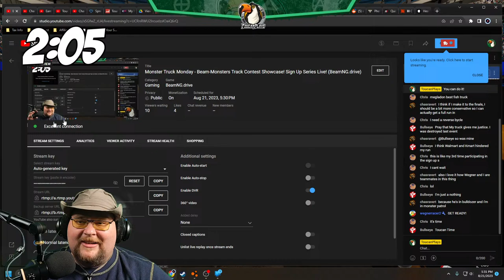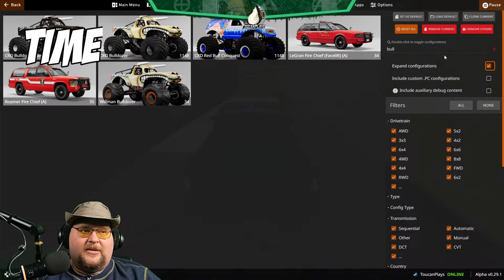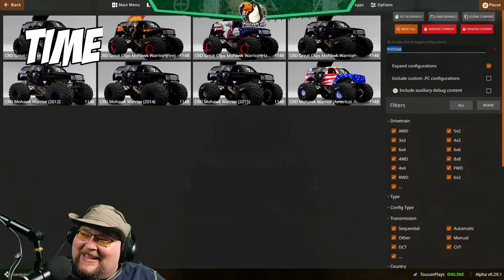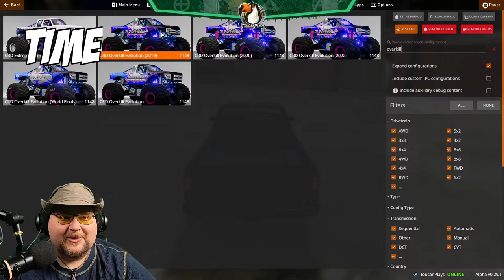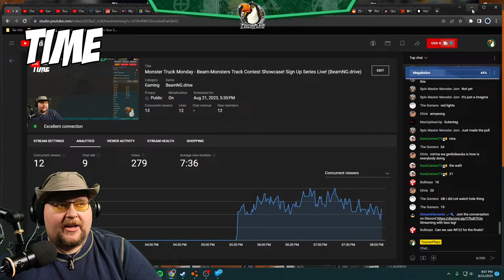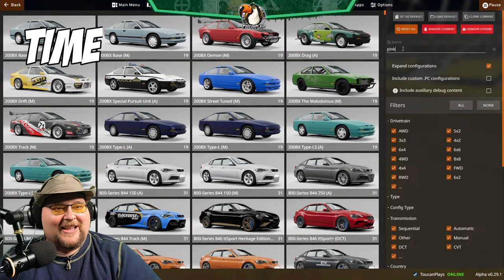Monster Truck Monday - Beam-Monsters Track Contest Showcase! Sign Up Series Live! (BeamNG.drive)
Roster for tonight!
Group 1 - Pontiac Silverdome - Pontiac, MI:
Jordan Taylor - Monster Mutt Junkyard Dog
Ryan Davis - Grave Digger (25th)
Monster Jam Extreme - Zombie Nitro
NeoPopTarts1983 - Grave Digger
Savageboy 84 - Lucas Stabilizer
Chris - Brodozer
Bullseye - ThunderROARus (Black)
Son-Uva Dash - Son-Uva Digger
thechocolatedrive - Bakugan Dragonoid Neon
RRC Family Gaming - Dragon Nitro
wegnerracer2 - Bulldozer

Group 2 - Raymond James Stadium - Tampa, FL:
glitch124 - Overkill Evolution
CoolMonsterJam93 - Great Clips Mohawk Warrior Fire
MonsterTrist 17 - EarthShaker
Noah - Grave Digger Nitro
JPace Racing - Megalodon
Shiftyaka - Ignite
ChasRavert - Monster Patrol
Sylvia (Reigning Champ) - Avenger (Nomad)
Claire - Grave Digger (Pink)
Dolphin Master - Black Pearl
KandJamesTV - Max-D (Black)

Finals -  Subaru Park - Chester, PA  We've got a large group tonight - Top 3 from each group goes on to compete in the finals!